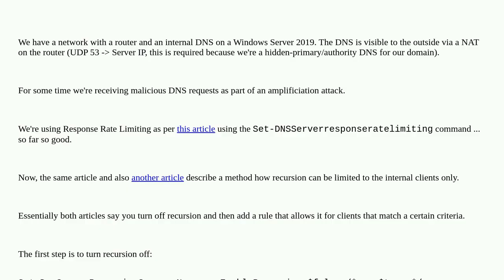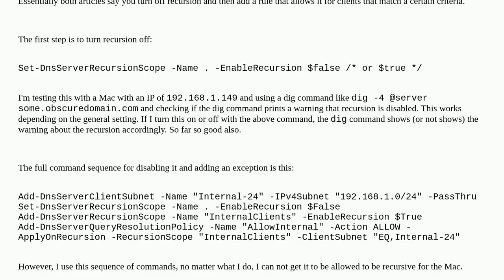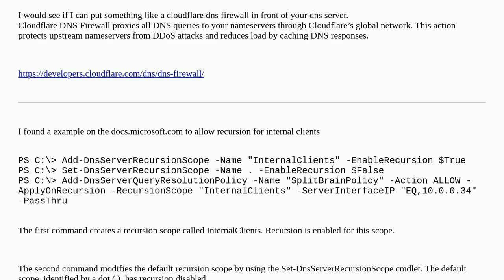Microsoft Server 2019 - Limit Recursive DNS Requests to Internal Clients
A special thanks goes out to the community

  windows-server-2019 nat windows recursive domain-name-system